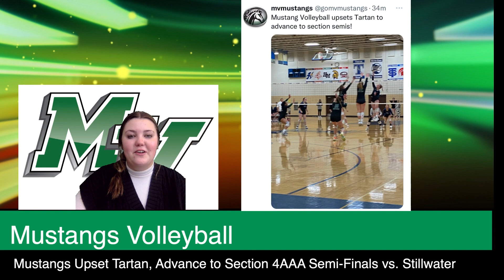Morning Herd 10/27